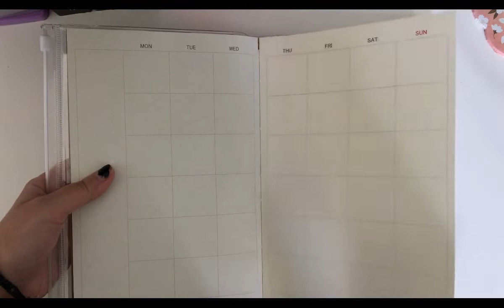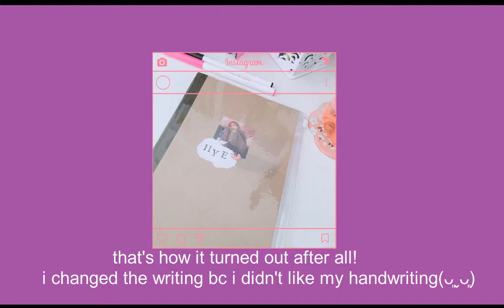˗ˏˋ kpop journal fliptrough + novo journal ˎˊ˗ | journalingwithye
bem vindu! eu sou a hye, prazer em te conhecer.

pro meu primeiro vídeo, decidi mostrar pra vocês meu kpop journal antigo a meu novo + decorando ele!
eu realmente espero que vocês gostem ♡